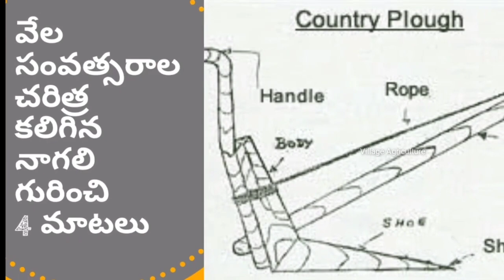నాగలి గురించి తెలుసా | Naagali | Ploughing field with Oxen or Bull | Old Indian agriculture Machines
Naagali | Ploughing field with Oxen or Bull | Old Indian agriculture Machines
ఎద్దుల మోసేదన్ని జువాడకాండి,ఎద్దుల మెడచుట్టు కట్టేదన్ని దొత్యలు అంటం , నాగలీ v ఆకారం లో ఉండేదాన్ని అంటం,నాగలి కిందికి దున్ననికి కర్రు ఉంటుంది,కర్రకు నాగలి కి కల్పే దాన్ని ఇడ్య అంటం,నాగలి నుంచి మనిషి కి అందెందుకు నిటారు గా ఉండేదాన్ని పాలే అంటం, పాలేకు ఒకకొలను అమర్చి మనిషి పాట్టుకొనికి ఉండేదాన్ని పట్ట్టుకొలా అంటం,ఇక నాగలి పలేను కలిపి జువాడకాండి నుంచి కోలా ను అమర్చి , దానికి కలిపి పెట్టు తాడును ఏర్కట్ట అంటం,ఇక ఎడ్లు సరిగ్గా నాడ్పనికి పగ్గం అమర్చి ,చేతిలో తప్పక balance అదుపు తప్పకుండా ఉండే కర్రను పారకట్టే అంటారు,వీటికి తోడు ఎడ్ల జత ఒక మనిషి ఉంటే నాగలి దున్నొచ్చు.
1) విజయ ఫెన్న్సింగ్(జాలరీ) & వైర్స్ (జడ్చర్ల) కావలసిన వారు సంప్రదించండి:- నాగేశ్వరరెడ్డి ఫోన్:- 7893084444

2) ఆంధ్రప్రదేశ్ లో కావలసినవారు సంప్రదించండి (కడప, సింహాద్రిపురం, రాయచోటి మరియు ఎక్కడికైనా ట్రాన్స్ పోర్ట్ కలదు.) JanardhanReddy-(Kadapa):- 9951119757 | 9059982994

జడ్చర్ల | తెలంగాణ